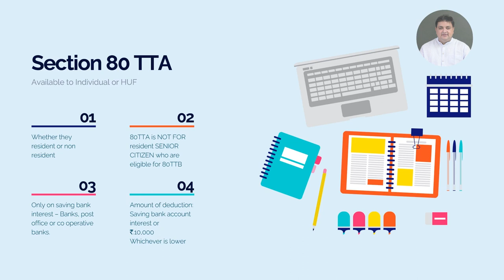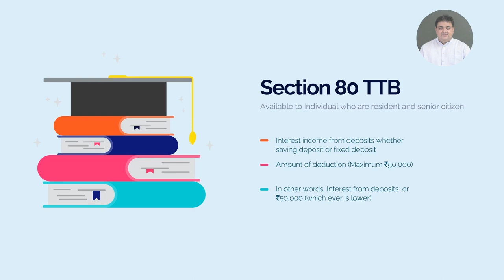Quickly revise - 80TTA & 80TTB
You can download the chartbook from this link for 2021exams